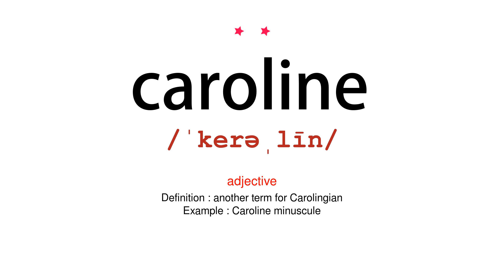How to pronounce caroline - Vocab Today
The pronunciation of the word caroline in Amercian accent is demonstrated in this video. If the word is from another language, such as brand name, it will be pronounced in its original language. Based on the word frequency, this is of 2 stars difficulty.

The word caroline has the following meanings:
1. (adjective)
Definition : another term for Carolingian
Example : Caroline minuscule